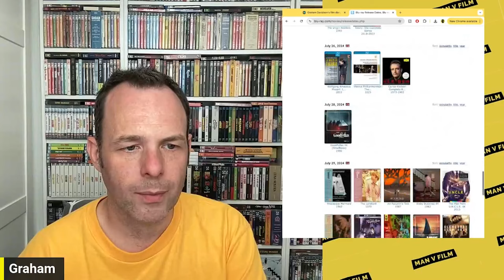The Watch Pile June 2024 | Collectors | Physical Media | Collecting 2.0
THE WATCH PILE...

Short Sharp Shocks Vol 2
Dream a little Dream
The Night of the Hunted
Baskin
Hiroshima Mon Amour
Lola Montes
La Jetee
Sans Soliel
The Last Temptation of Christ
In Cold Blood
Le Samourai
Double Indemnity 4K
Saftey First
Before Sunrise
Before Sunset
Before Midnight
Bullfighter
Diary of a Mad Housewife
Pastor Hall
Hussy
Orphans
Track 29
The Lonely Passion of Judith Hearne
Black Joy
90 Degrees in the sahde
The Missionary
The Web
Larceny
Kiss the Blood off my hands
Abandoned
Deported
Naked Alabi
Police Story 4K
Police Story 2 4K
Police Story 3 4K
Shaolin Kung Fu
18 Bronzemen
Return of the 18 Bronzemen
One Armed Boxer
Odd Couple
The Shaolin Plot
Execution in Autumn
The Beyond
The Battle at Lake Changjin
The Toolbox Murders 4K
Raise the Red Lantern
The Story of Qui Ju
To Live
Shanghai Triad
Curse of the Golden Flower
Coming Home
After Dark my Sweet
Mortal Thoughts
Rush
One False Move
Flesh and Bone
Twilight
The Osterman Weekend
Drive 4k
Flying Guillotine 2
Martial Club
The Killer Meteors
Disciples of Shaolin
The Flag of Iron
Shaolin Mantis
Come Drink with me
I start Counting
Heartbreakers
Out of Order 4K
Arrebato
Sampo
Ilya Muromets
The Unknown man of Shandigor
Ashkan
Fish & Cat
Invasion
Careless Crime
Drug Stories
Invasion of the Bodysnatchers 4K
Hard Target 4K
The Wolf of Wall Street 4K
VideoDrome 4K
Sailor Suit and Machine Gun
Cinema Paradiso 4K
Smile Before Death
The Killer Reserved 9 Seats
The Weapon, the hour, the motive
The Heroin Busters
The Big Racket
Centipede Horror
Red Spell Spells Red
The Leather Boys
Detention
Lady in a cage
The Two lives of Jennie Logan
Coming Home
Blood of the Chupacabrass
revenge of the Chupacabras
Croupier
Grey Lady Down
The Chalk Garden
Carla's Song
Fatherland
Invincible
Lost Highway
Mullholland Drive
The Vengeful Beauty
the 36th Chaber of Shaolin
Return to the 36th Chamber
Disciples of the 36th Chamber
Mad Monkey Kung Fu
Five Superfighters
Invincible Shaolin
The Kid with the Golden Arm
Magnificent Ruffians
Ten Tigers of Kwangtung
My Young Auntie
Mercenaries from Hong Kong
The Boxer's Omen
Martial Arts of Shaolin
The Bare-footed kid
Fear and Loathing in Las Vegas 4K
Effects 4K
Video Violence 1
Video Violence 2
The Tale of the Tsar Saltan
Prague Nights
The Lighthouse
The Killer Elite
Naked Lunch 4K
Days of Thunder 4K
Bullet Train 4K
Lady Morgans Vengeance
The Blancheville Monster
The Third Eye
The Witch
The Suspect
The Sleeping City
Thunder on the Hill
Six Bridges to cross
Streetfighter 1
Streetfighter 2
Streetfighter 3
The Flower of Evil
Nightcap
The colour of Lies
The Swindle
Torment
Betty
Madame Bovary
Inspector Lavardin
Cop Au Vin
The Presidents Analyst
Raw Nerve
Deathcember
Streets of Death
Deathmagic
The Flesh Merchant
Video Murders
Dirty Money
Lady Whirlwind
Hapkido
Black Christmas
Children shouldn't play with dead things
Death dream
Fight Back to School 3
The Last Blood
A Long Day's Journey Into Night
Death on the Beach
Johnny Chicano
Savage Summer
Day of the Panther
Strike of the Panther
Cat City
The Lawyer
Little Fauss and Big Halsy
Hit!
Sheila Levine is Dead and living in New York
The Boys in Company C
EO
The Black Pit of Dr M
The Braniac
The Witch's Mirror
The Curse of the Crying Woman
Barbara
Las Vegas Strangler
Last American Hobo
Voodoo Heartbeat
What's Love
Beware Black Widow
Deep Inside
Rare blue Apes
Red Midnight
Violated
The Monster of the Opera
The Seventh Grave
Scream of the Demon Lover
Lady Frankenstein
Jekyll
Castle of Blood
They have changed their face
The Devils Lover
Barbarella 4K
Zerograd
Niege
The Bitch
Hoffman
The Blue Jean Monster
The Long arm of the Law
The Long arm of the Law part 2
A man called Hero
Bubble Bath
Cold Eyes of Fear 4K
MacArthur
Midway
Girl Stroke Boy
The Inspector Wears Skirts 4
The Crow 4K
Invasion USA 4K
Red Rock West
The Tunnel
Navy Seals 4K
The Most Important Thing: Love
Laser Mission
Red Peony Gambler III
Die Screaming Marianne
The Flesh and Blood Show
Frightmare
The House of Whipcord
House of Mortal Sin
Schizo
The comeback